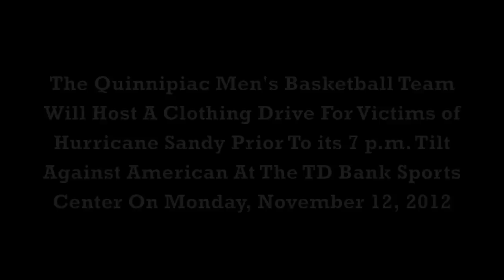Men's Basketball Hosts Clothing Drive 11-12-11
The Quinnipiac University men's basketball team will be sponsoring a clothing drive at its home-opener against American University on Monday, November 12, 2012 at TD Bank Sports Center. The clothing will be donated to The Salvation Army and go towards aiding the victims of Hurricane Sandy. Donations of gently used clothing will be accepted between 5:30 and 7 p.m. in the lobby of TD Bank Sports Center, prior to the start of Monday's game. Fans who bring a donation will receive two complementary tickets to the Bobcats' game against the University of Maine on Saturday, December 29, 2012.